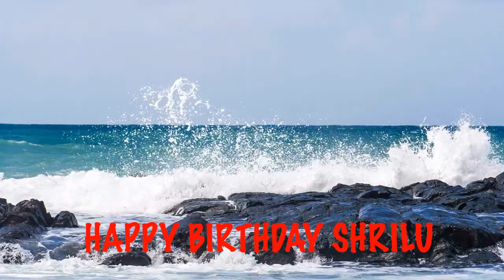Shrilu Beaches Playas